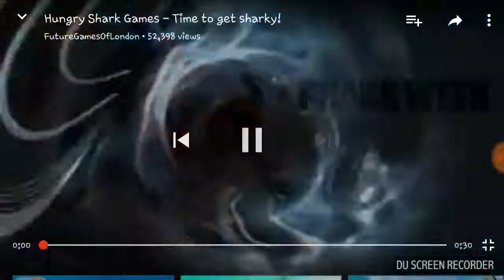hungrk shark world ep 6 the dino shark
the pliosaur